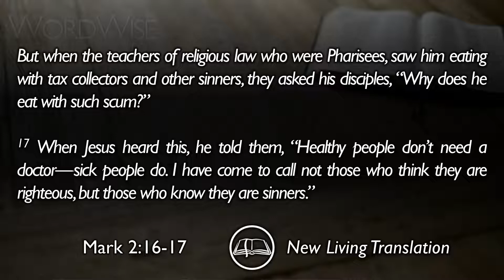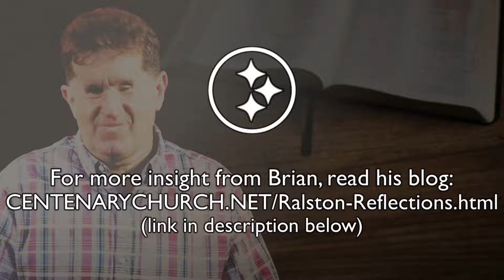WordWise | Mark 2:13-17